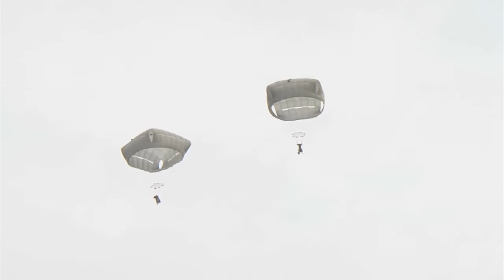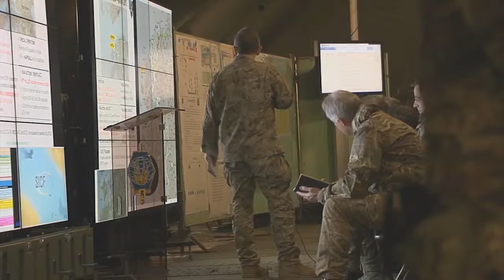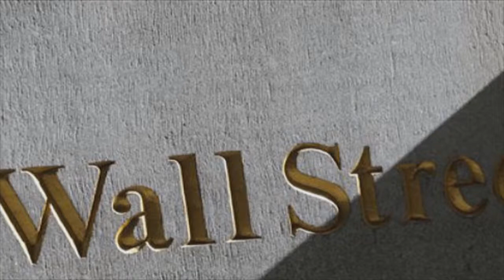A Closer Look: LANDCOM - Cohesive Impact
NATO Allied Land Command stood up two years ago, tasked to bring together cohesive fighting ground forces. Gail McCabe brings us a conversation with the man in charge, Lt. Gen. Ben Hodges, in "A Closer Look: LANDCOM - Cohesive Impact."